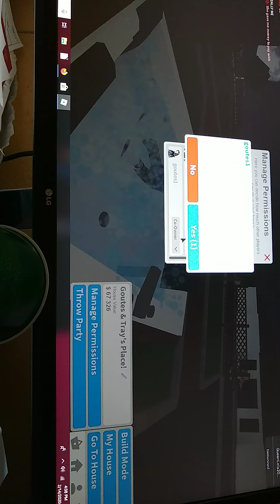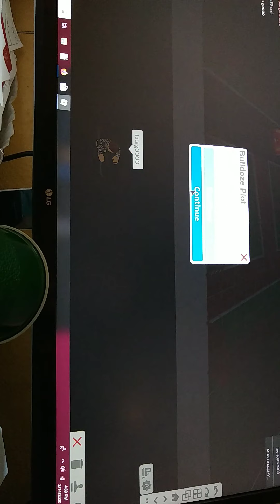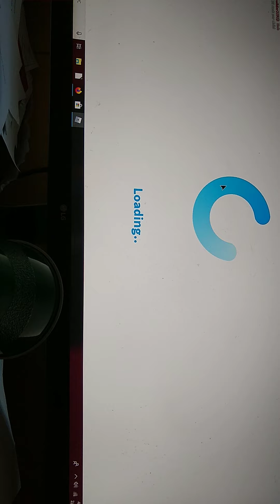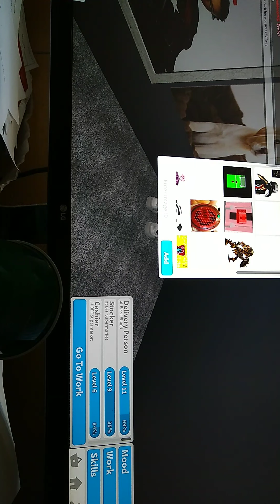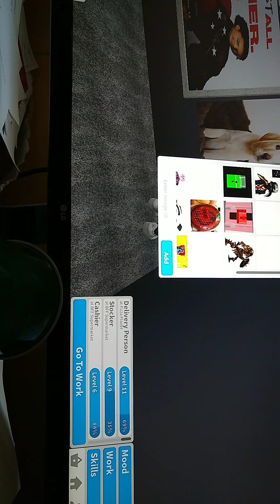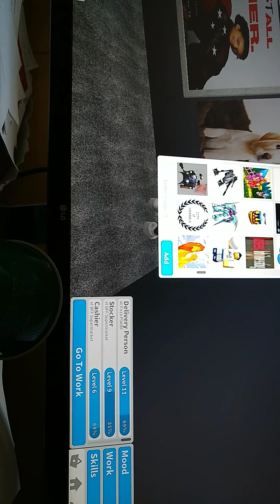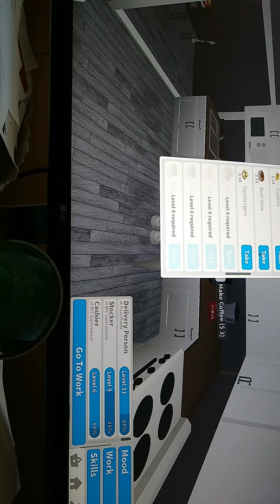Back at it with Goutes!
Just playing with Goutes!